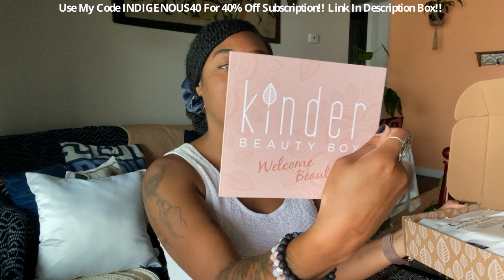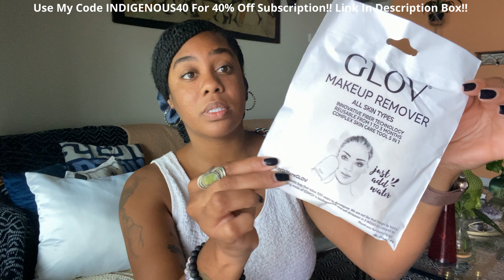LOVE THESE!!!!!! KINDER BEAUTY BOX UNBOXING!!!!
"Discover the best beauty every month!